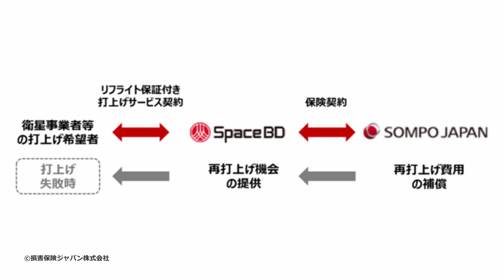【宇宙ビジネス編集長の2022年時事ネタ放談㊵】損保ジャパン、リフライト保証付きの打ち上げサービスを提供?!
編集長の気になる時事ネタを独り言のようにつぶやくコーナーです。